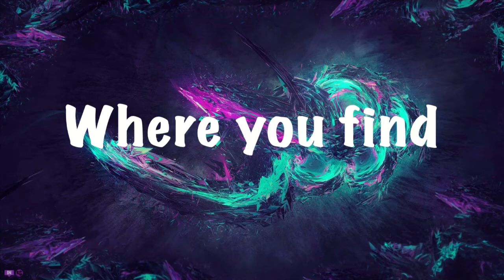Piggy Roblox Map | NEW CONTENT THIS SEPTEMBER!?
Salutations NickiRickies today we are playing piggy after so long! New content may be upon us!! I hope you enjoy!